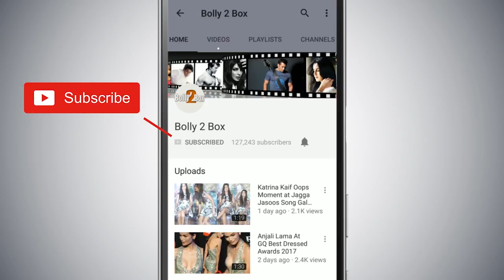Salman Khan के शो Nach Baliye 9 के Set पर Dream Girl ने किया जबरदस्त DANCE Raveena के साथ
SalmanKhan के शो NachBaliye9 के Set पर DreamGirl ने किया जबरदस्त DANCE Raveena के साथ